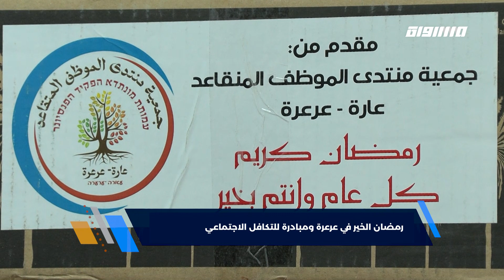رمضان الخير في عرعرة ومبادرة للتكافل الاجتماعي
FEC: 3/4

FEC: 3/4

FEC: 3/4

48_#
‫#‏فلسطين_٤٨‬
‫#‏فلسطين_48‬
‪falasteen_48#‎‬
‫#‏عرب_٤٨
‪‎arab_48#‬
‫#‏تواصل‬
‫#‏اكسر_حصارك‬
‫#‏بلشنا_نرجع‬
‫#‏شعب_واحد‬
 ‪#‎mosawah‬
‪#‎Equality‬
‪#‎égalité‬
‫#‏مساواة‬
‫#‏حق‬
‫#‏عدالة‬
‫#‏تساوٍ‬
‫#‏تعادل‬
‫#‏تماثل‬
‫#‏تسوية‬
‫#‏معادلة‬